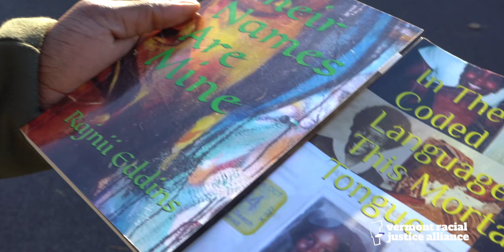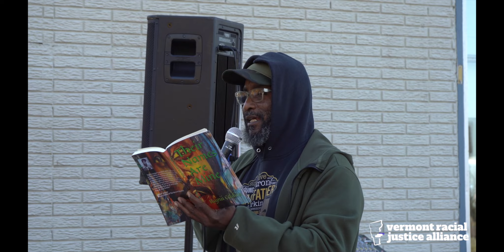BACK TO SCHOOL 2022 RKC VERMONT